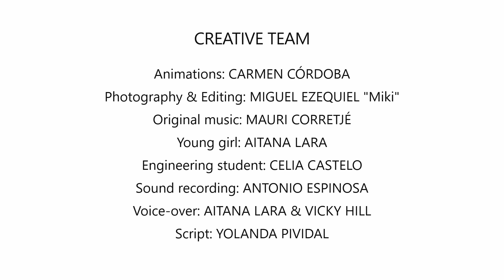EELISA: When Technology, Art & Storytelling Merge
“European Engineering Learning Innovation and Science Alliance” (EELISA), formed by nine prestigious European universities including ITU is launched. The alliance envisions that global challenges will be mastered by smart and sustainable solutions empowered by European engineering and aims to transform engineering education at member universities through innovative teaching methods.  Joint graduate programs are planned towards this aim and will be  realized in two pioneering interdisciplinary areas determined as “Smart, Green and Resilient Cities” and “Sustainable and Smart Industry” during the three-year project. Through these programs, the target is for students to receive a comprehensive education for creating solutions to real-world problems that will be identified with the contribution of non-university partners.

You can follow all of ITU’s social media accounts here!